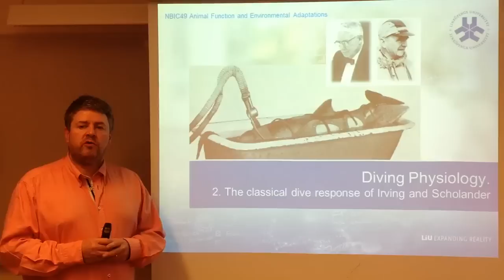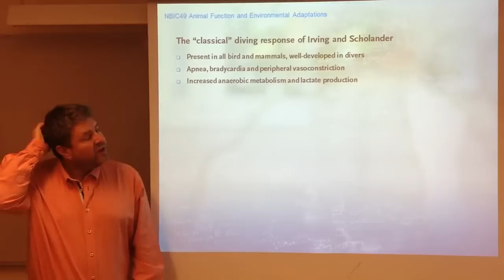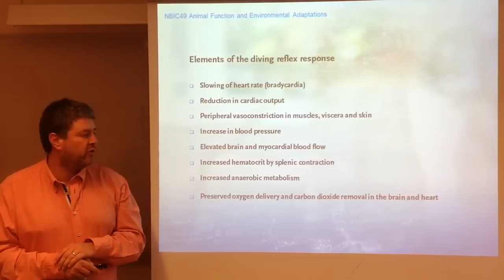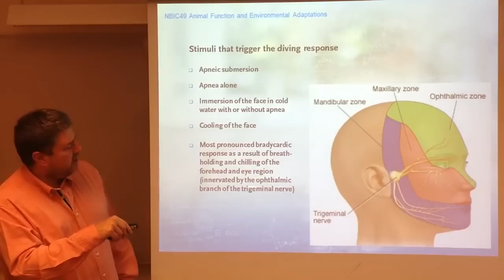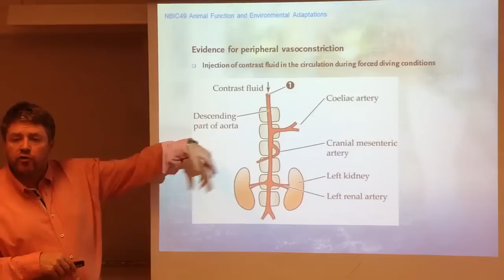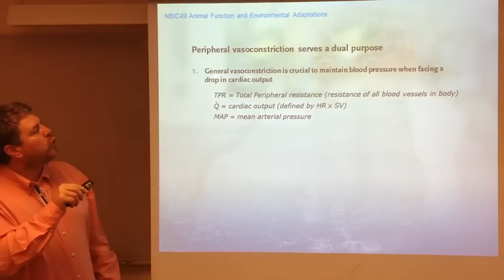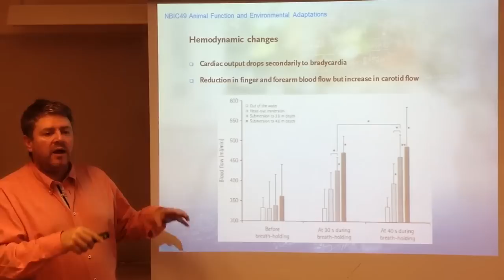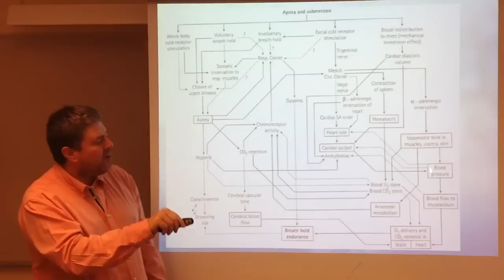Diving Physiology. 2. The classical dive response of Irving and Scholander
NBCI49 Animal Function and Environmental Adaptation course at the University of Linköping, Sweden